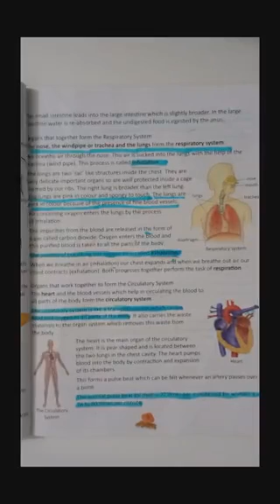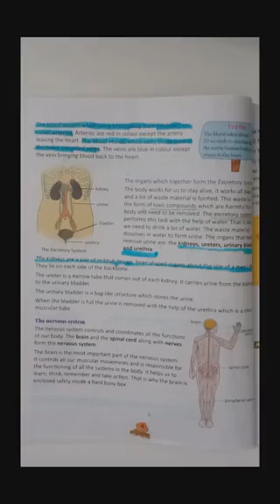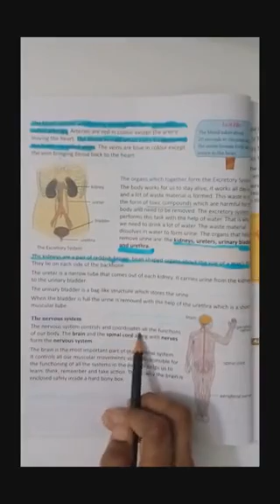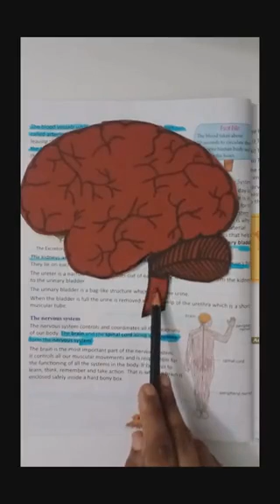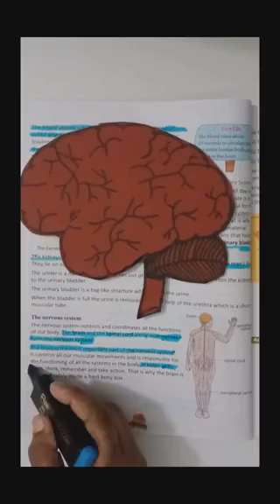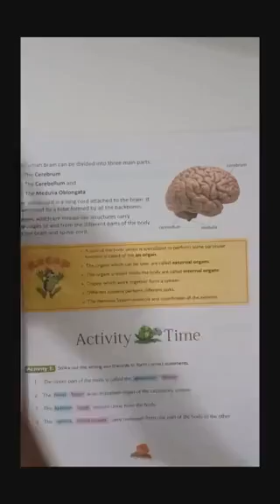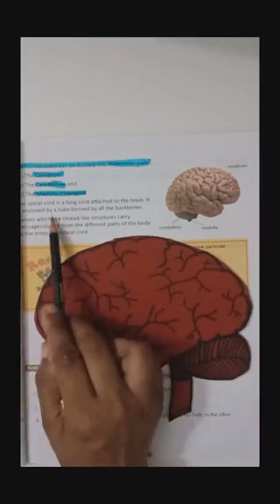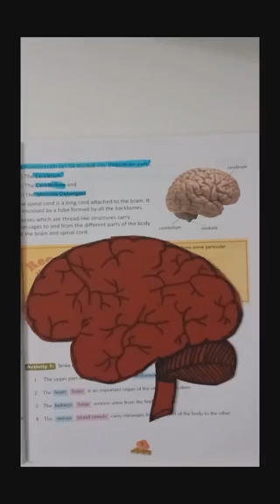Std 4th,Sub-Science,Unit-1Ch-1 Internal organs of human body,Part.-8